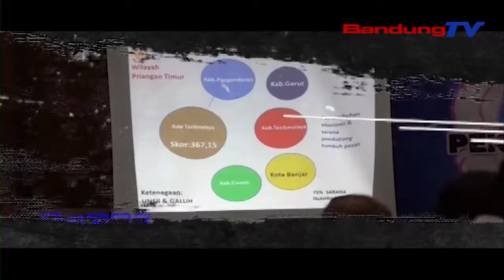PART1 Kepengurusan Koni Jabar Periode 2018 2022 Secara Resmi Dilantik